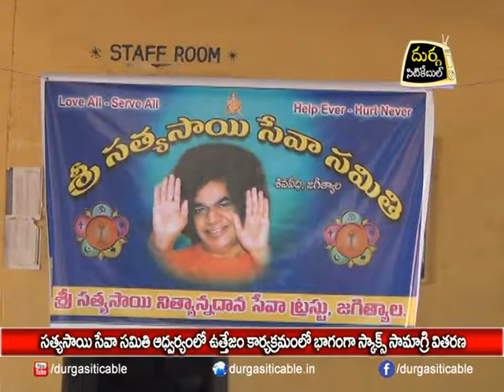Uthejam Program By "Sathya Sai Seva Samithi" Jagtial| DSC |11.01.18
సత్యసాయి సేవ సమితి ఆధ్వర్యంలో ఉత్తేజం కార్యక్రమంలో భాగంగా సామాగ్రి వితరణ| Durga Siti Cable | News |11.01.18